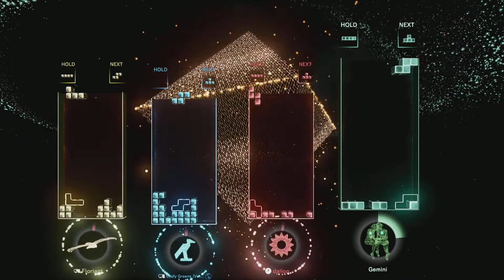[PS5] Tetris Effect Connected - Connected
[PS5] 테트리스 이펙트 커넥티드 - 커넥티드